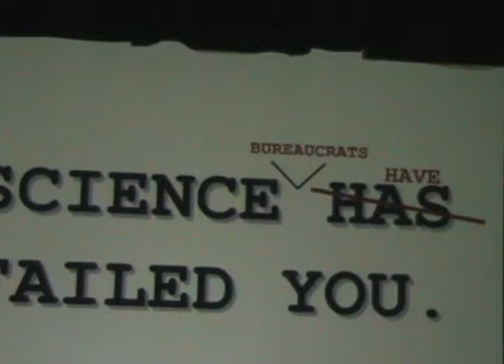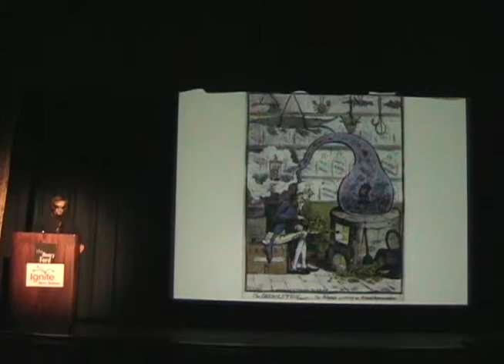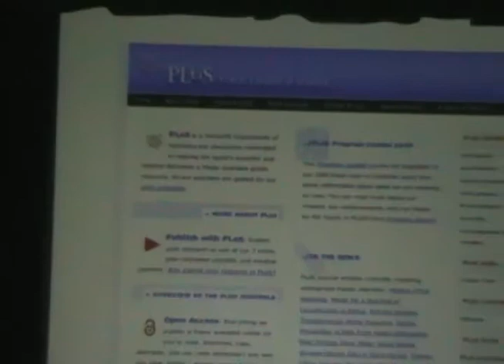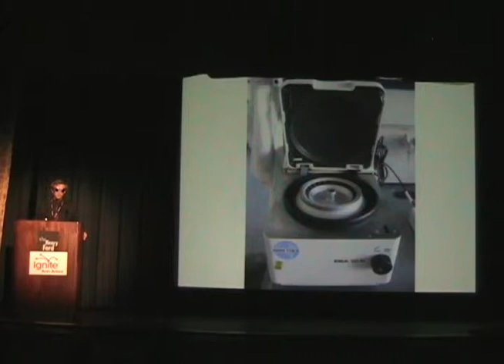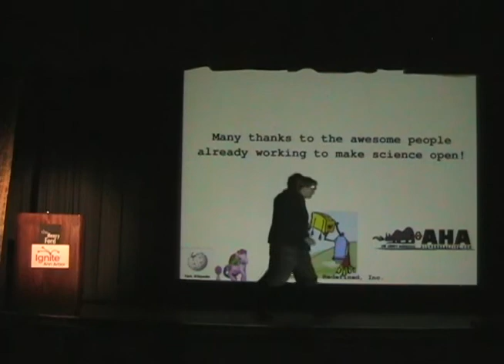20100731-Ignite-MakerFaireDetroit-05-AlexHonkala-ScienceFailed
Alexander Honkala
How To Hack Your Dog (aka Science Has Failed You)
Talk #5 - Ignite-Maker Faire Detroit 2010

recorded in the Anderson Theater, Henry Ford Museum, Dearborn, Michigan